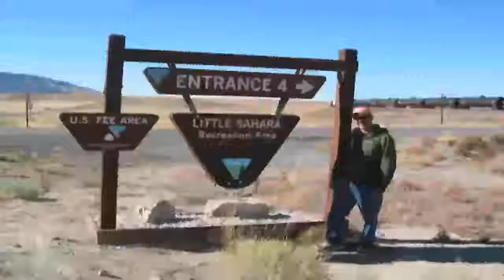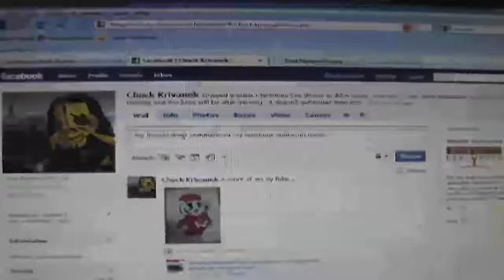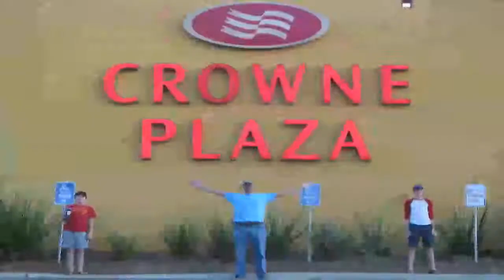Bad as the last.mp4